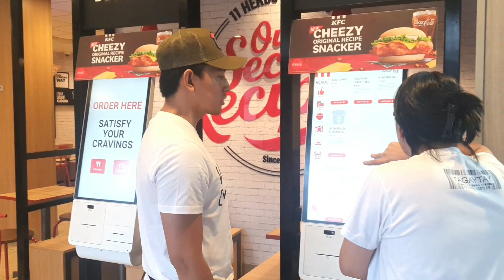This Valentines Day Snack to Dinner Time at KFC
Due to COVID-19

Last February 14, 2024

Use my Samsung Galaxy S10 Phone

This is my another one 2nd channel:
Kevin John Cristobal TV